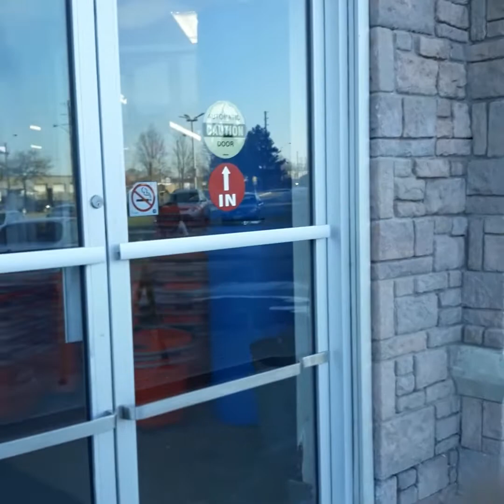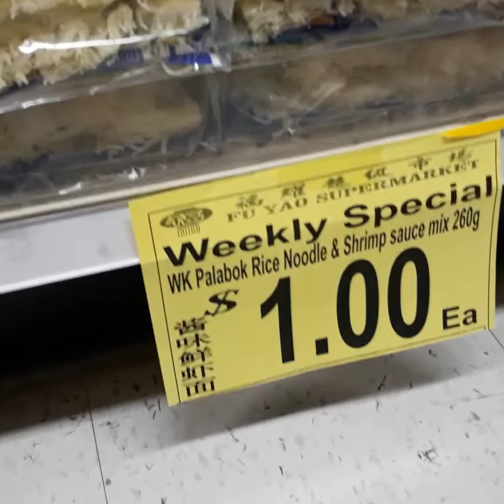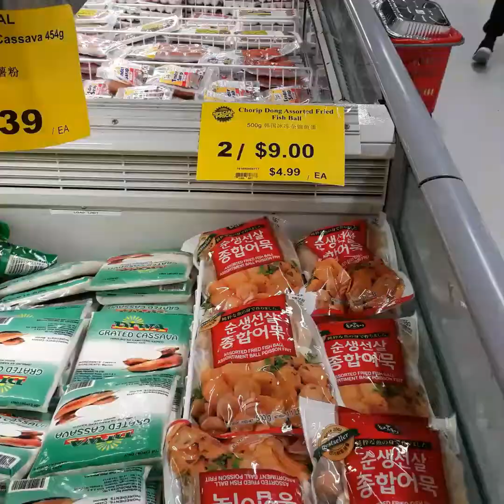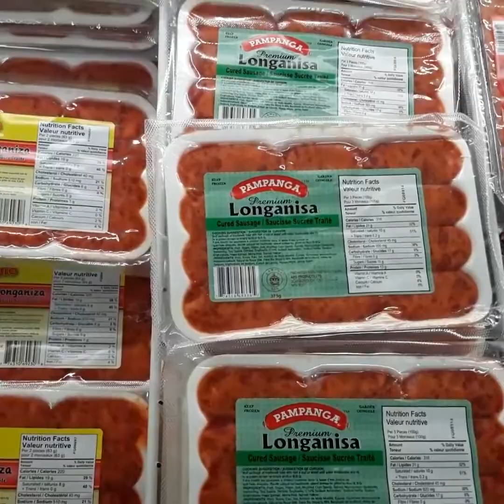GROCERY HAUL AT FU YAO SUPERMARKET